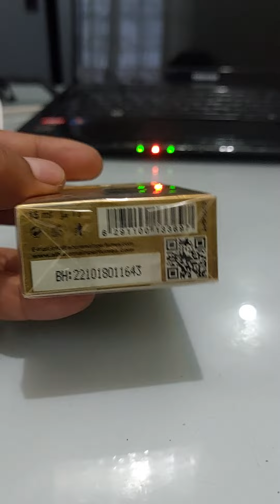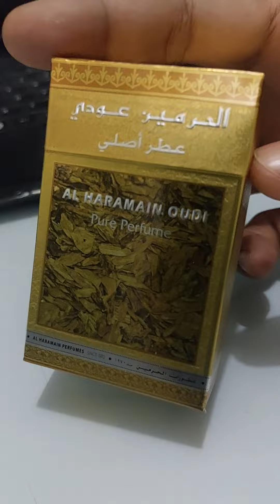Unboxing Al Haramain Oudi Pure Perfume 15 Ml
Original Al Haramain Oudi Pure Perfume
Al Haramain Oudi comes with a great scent and the perfection of a well-balanced oil that will cater to all the needs of the user who wants more than what the ordinary user needs with life